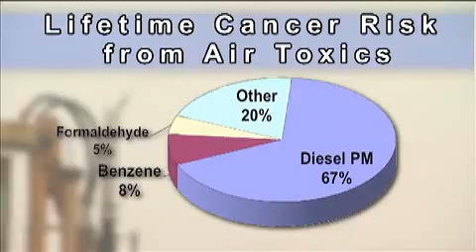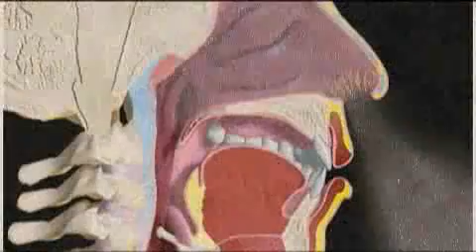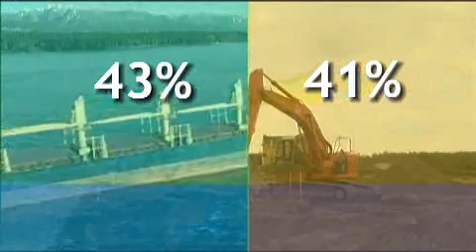Non-Road Diesel Emissions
Construction and other non-road diesel equipment emissions are a threat to human health because they are toxic and occur close to where people work, live and play.

Find out what Metro Vancouver plans to do about it.